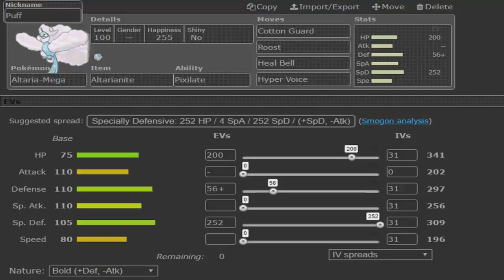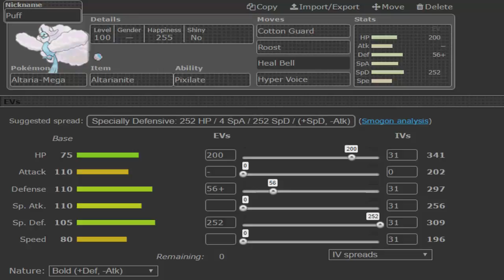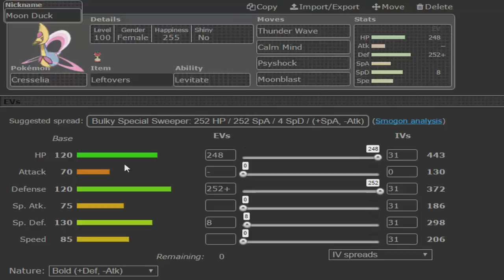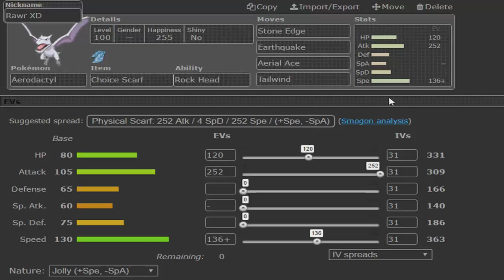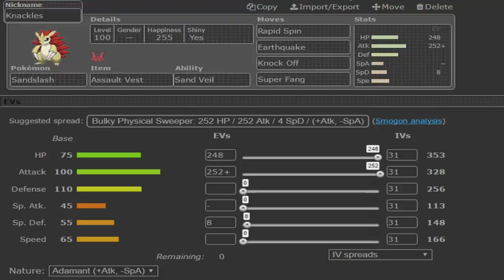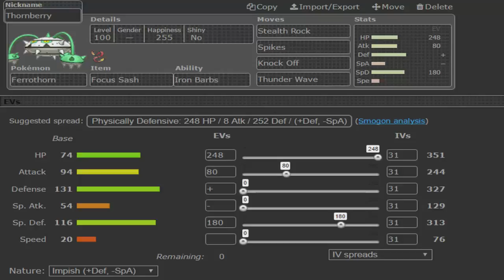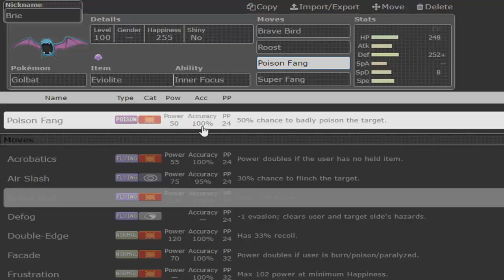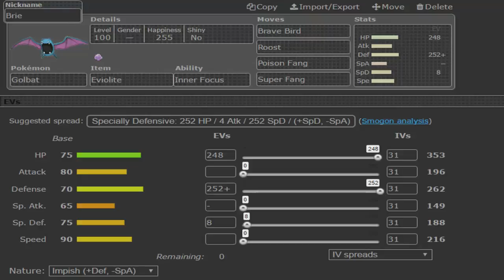ILCB Week 3 Teambuilder Vs Charlotte Salandits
Wassup YouTube! PokePrimer here, primed and ready to deliver another ILCB Teambuilder. This week we take on our rival Chris and the Charlotte Salandits. Even though his team was a bunch of leftovers from the draft, it is very threatening. This is gonna be a rough teambuilding session. Enjoy!